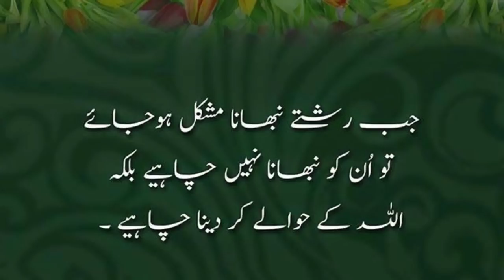After Using! You Will Never Search Face Glow At Home: Glowing Skin Home Remedy: Beauty Tips At Home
OMG! Buddies its working for glowing skin at home in Just 5 minutes. Glow face remedy will lighten and whiten your skin too.